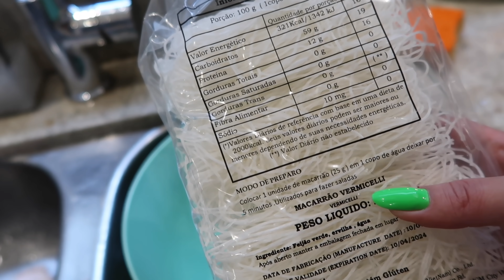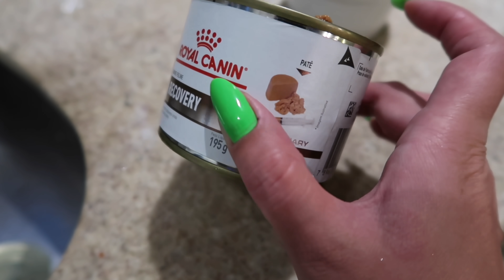7 anos da Gata | Halloween | Receita salada de macarrão, Harussame e salada de folhas completa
Se quiser me enviar algo:
Carolina Tsuyami
1219B - Imaginarium

Músico: @iksonofficial